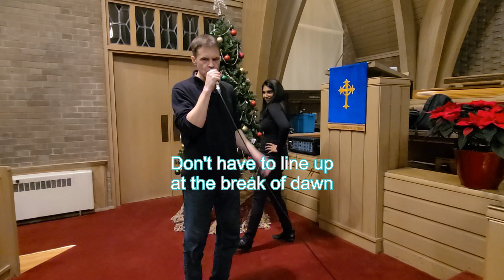"Wrap Her Up" ~ an early Merry Christmas 2024 from me and my wife! Please subscribe to this channel!